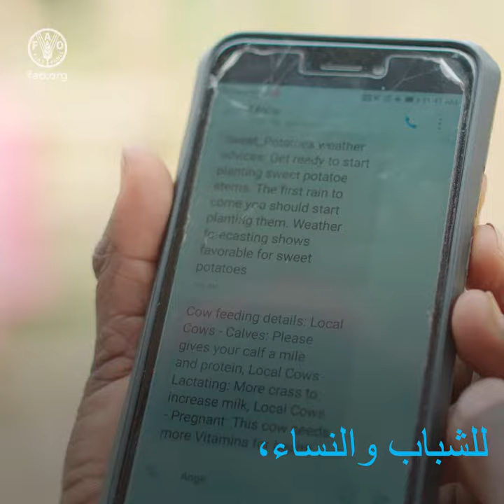الميكنة الزراعية المستدامة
تغطي الميكنة جميع مستويات التكنولوجيا الزراعية وتكنولوجيا التصنيع، من الأدوات اليدوية البسيطة والأساسية إلى المعدات الآلية والأكثر تطورا. وهي تخفف من حدة الأشغال الشاقة وتقلل منها، وتخفف من نقص اليد العاملة، وتحسن الإنتاجية والتوقيت المناسب للعمليات الزراعية، وتحسن كفاءة استخدام الموارد، وتعزز الوصول إلى الأسواق، وتسهم في التخفيف من وطأة المخاطر المتصلة بالمناخ. وتأخذ الميكنة المستدامة بعين الاعتبار الجوانب التكنولوجية والاقتصادية والاجتماعية والبيئية والثقافية عند المساهمة في التنمية المستدامة لقطاعي الأغذية والزراعة.